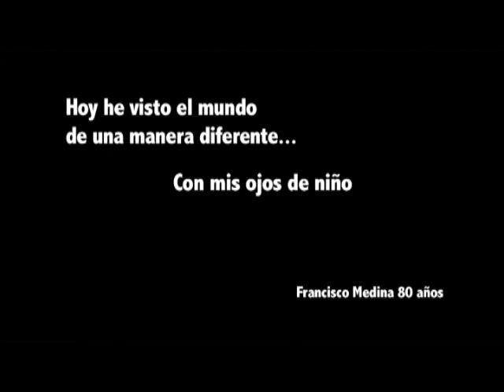Vuelve a ser Niño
En agosto y septiembre festejamos a los adultos mayores. 3X2 de martes a sábado presentando en taquilla tarjeta INAPAM. Precio preferencial reservando en grupos mayores de 15 personas.